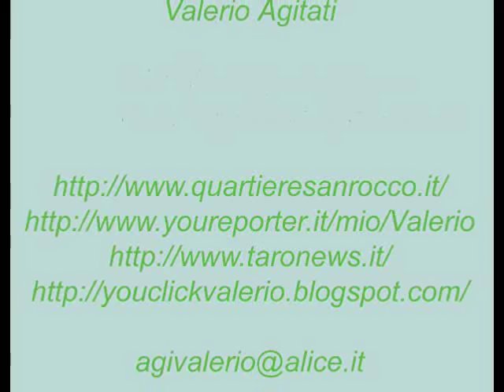Torneo Internazionale di Basket Quarantelli Conferenza Stampa 03-09-2011.wmv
Sala del Consiglio  Comunale ricevuta la squadra Cecoslovacca di Pisek
I° Torneo Internazionale di Basket Juniores prof. Augusto Quarantelli.
Squadre  partecipanti

Sokol Srsnì Pisek

Pallacanestro Fulgor Fidenza

Trenkwalder Pallacanestro Reggiana

Virtus Pallacanestro Bologna